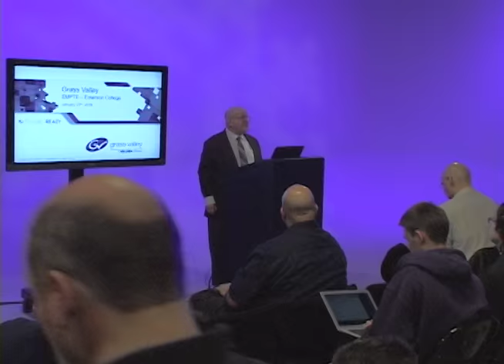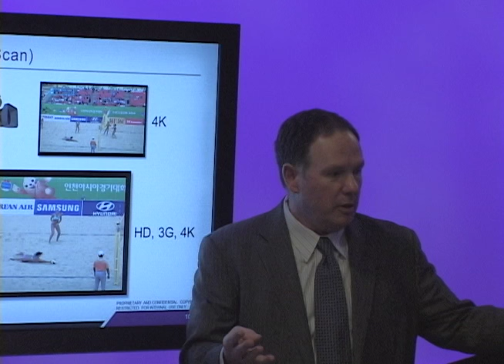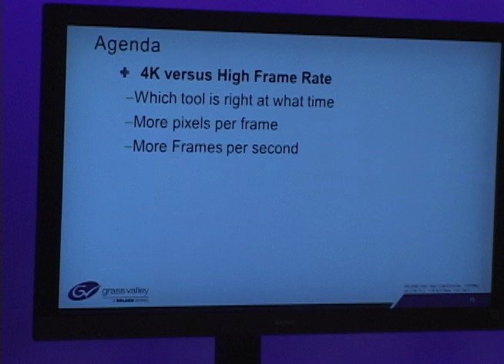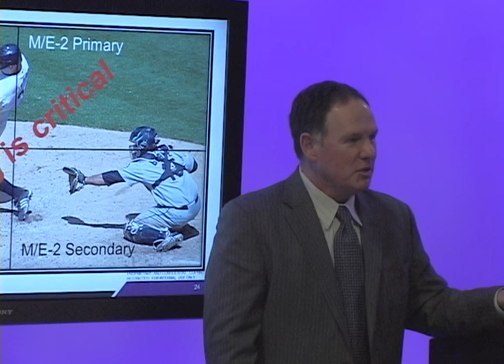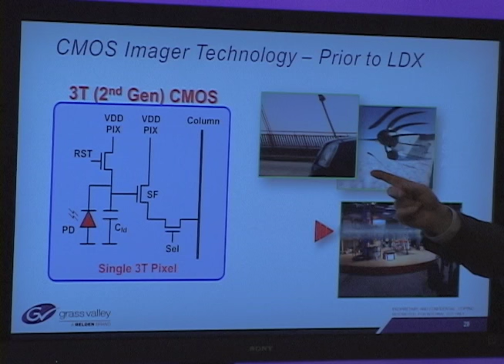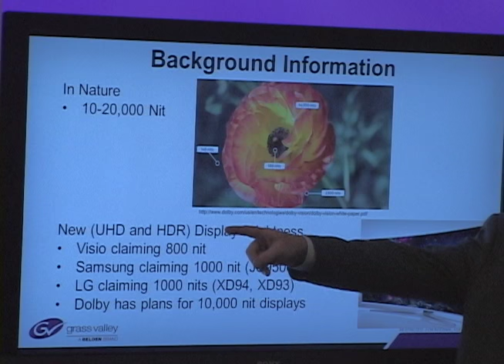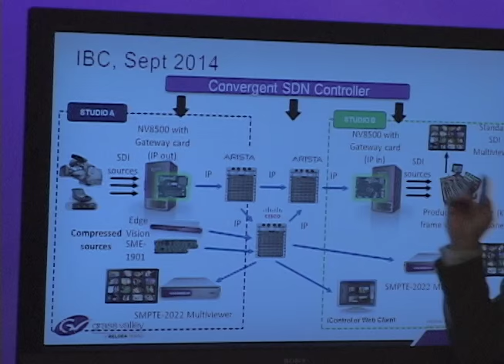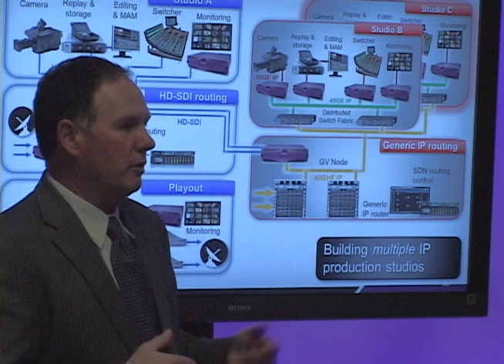4K, UHD, HDR, Wide Gamut Color, and IP Infrastructure with the Grass Valley Company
SMPTE New England Section